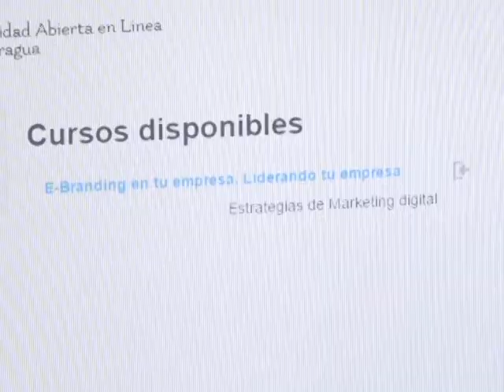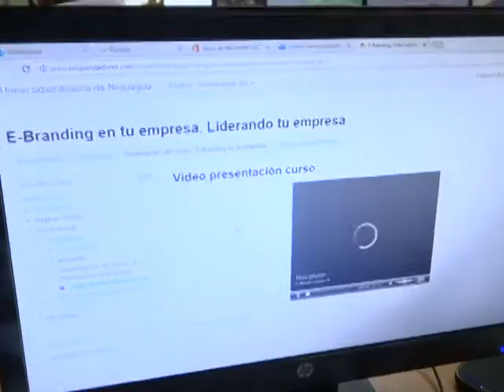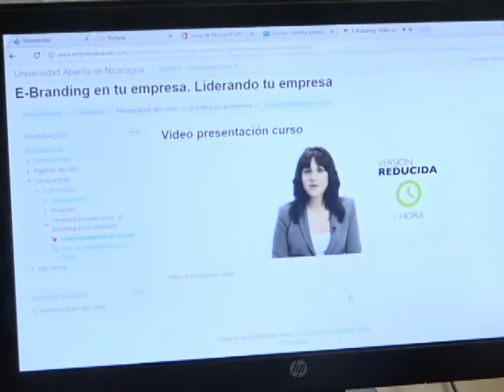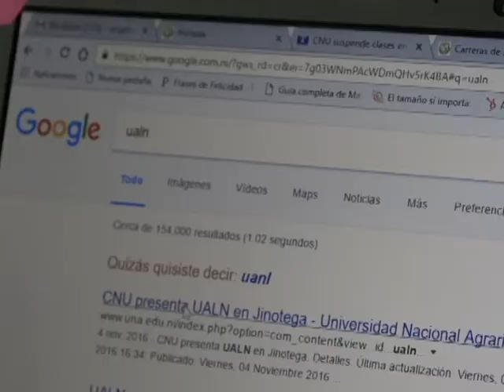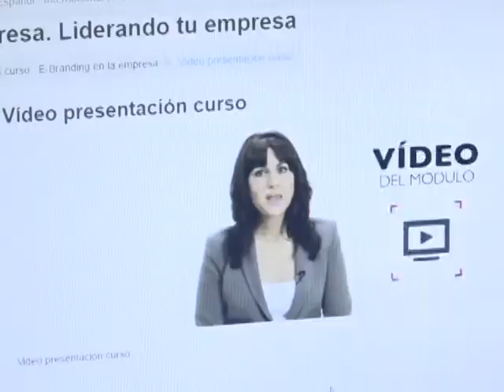¿Qúe es la UALN? | Entrevista Central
A partir de éste 15 de febrero inician las matriculas en la Universidad Abierta en Línea de Nicaragua. En esta entrevista con el Ingeniero Roberto Blandino, Coordinador de la UALN, conocerás más de este nuevo ModeloEducativo.